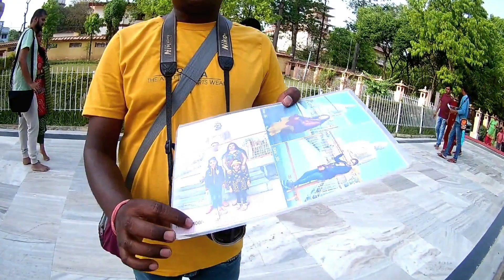The Great Buddha Statue 80 Feet- Gaya District, Bihar (India)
The Great Buddha statue is one of the popular stops on the Buddhist pilgrimage and tourist routes in Bodh Gaya. The total height of the construction is 80 ft (24 m) of which the Buddha makes up 64 ft (20 m), the lotus on which the Buddha sits 6 ft (1.8 m) and the lower pedestal 10 ft (3.0 m). It took seven years to complete using the labor of 12,000 stonemasons. The Great Buddha statue is located in a garden at the end of Temple Street and is surrounded by smaller sculptures of Buddha's ten principal disciples, five on each side. The Great Buddha was possibly the largest Buddha statue in India at the time and was consecrated on 18 November 1989 by the 14th Dalai Lama.